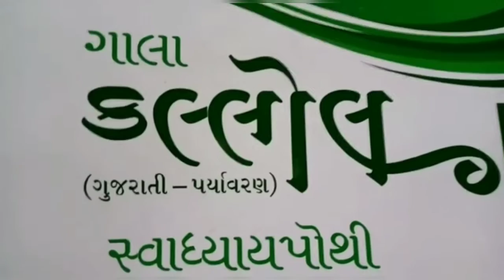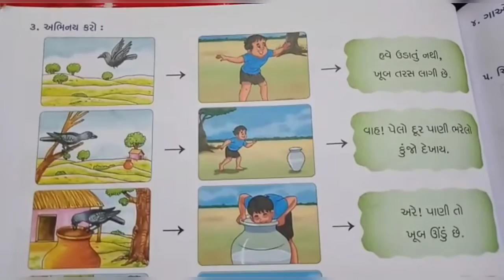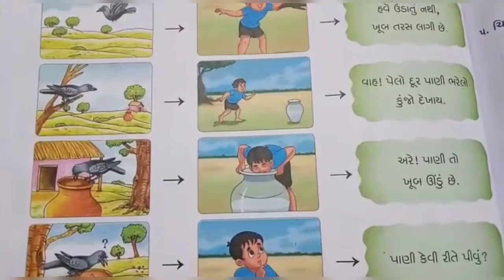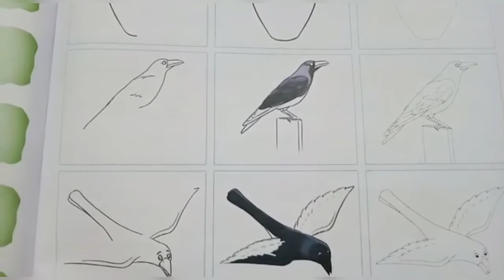STD:-2 || Kallol || By Sneha Miss || Upasana vidhyalay || 9/09/20